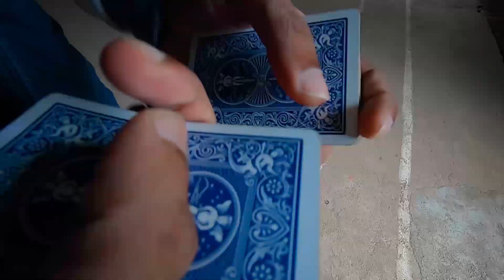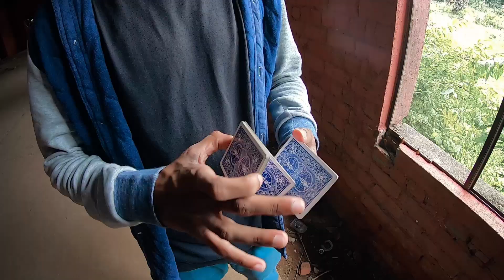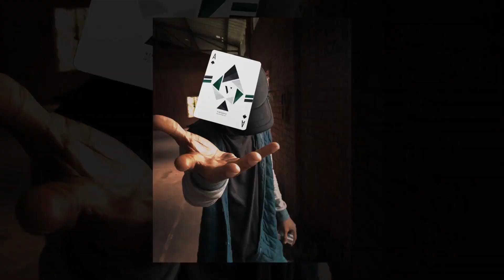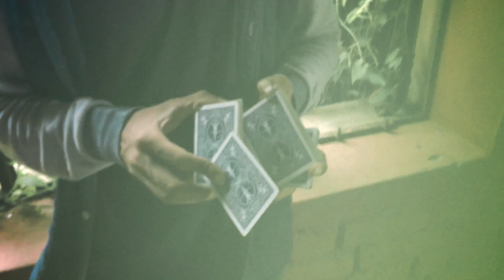7 Creative Cardistry Photography Ideas | Sy mates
Hey Thanksgiving!

Happy to inform you that Sy mates are hosting an open platform for all travel, photography and art enthusiasts

 You can join along with Vicky Sy and Kalidas Sy (Sy mates) on coming November 16th and 17th.

 Vicky Sy will be providing mobile photography workshop for the needed ones so that they can really boost up their photographic skills & ability with their mobile phones. Photography doubts, techniques, tips and hacks are considered and will be answered.

 Kalidas Sy will pursue with art related sessions where the needed ones can gain more knowledge on art and drawing portraits and stills. Doubts and methods are cleared.

Will be provided with Photography certificate and brand new Lightroom Presets.

Along with these sessions,
you’ll be covered breakfast, lunch & dinner with sightseeing, waterfall trek, farm visit & camp fire.
Tent is provided for your spacious stay.

Settle your space and enjoy your days with Cox Cargill and Sy mates.